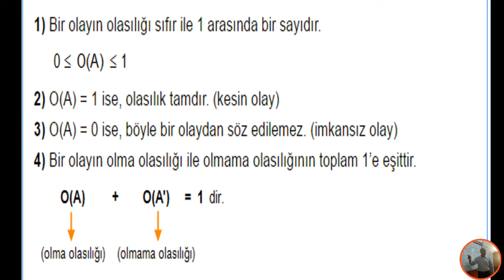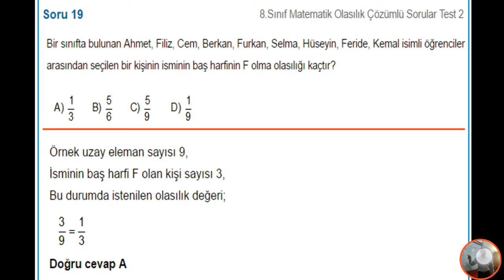8.sınıf mat. Olasılık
8.sınıf mat. Olasılık